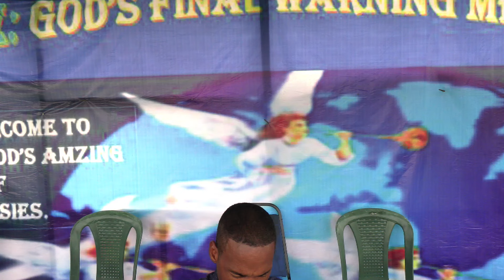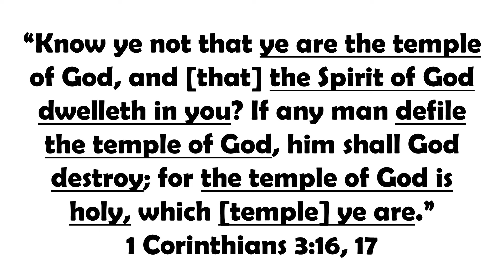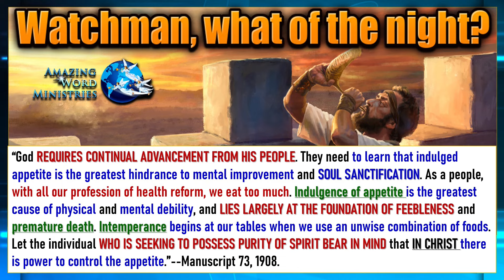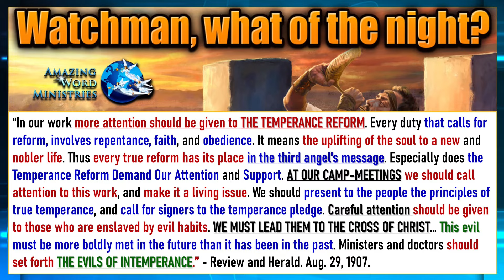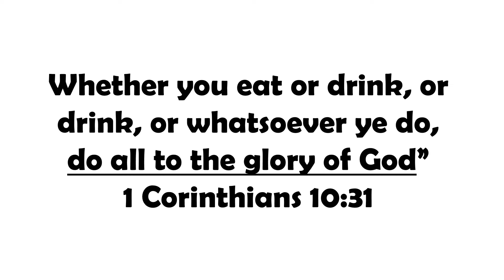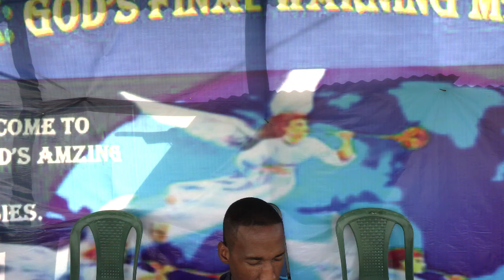7th Day Adventist Reformation. Sanctuary Diet: Outer Court, Holy Places, Do All To The Glory of God